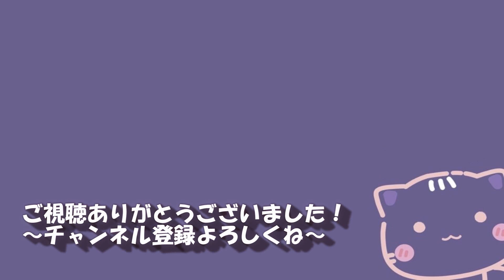#63 モヒカンの部分以外永久脱毛したらしい。【ロストジャッジメント_実況】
女の子だけで構成されたチーム。それは良いけどさ、この子みたいにこの若さでモヒカンの部分以外永久脱毛しちゃったら、どう社会に戻るんだよw
これからアイドル目指すらしい。

間違った日本語や読み間違えがあればご指摘ください٩(^‿^)۶
良識のあるコメントをお願いします。コメ同士の口論も遠慮ください。

★龍が如くシリーズ過去作